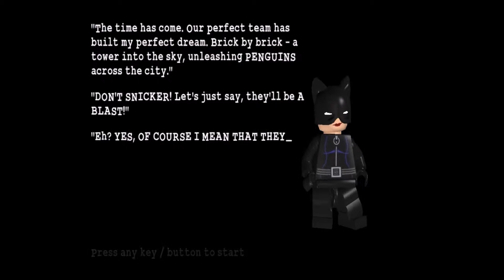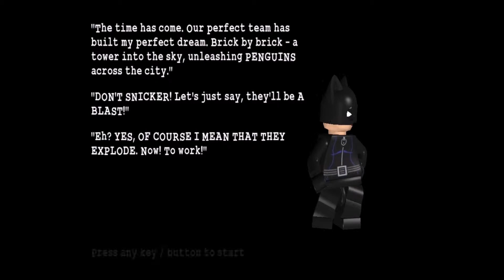Lego Batman Let's Play Episode 38 Frosty reception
So we free catwoman and go to the mind control device